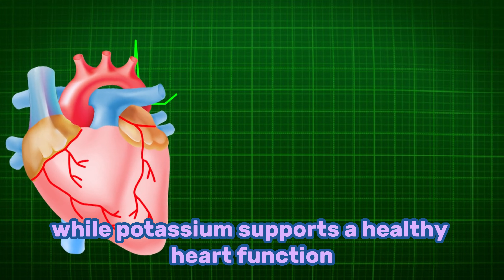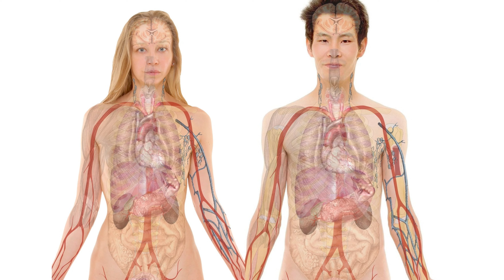Pumpkin Seed Milk Benefits Unveiled: Why It’s Hailed as the Elixir for Health & Wellness? 🎃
In this video, we're diving deep into the world of Pumpkin Seed Milk and uncovering its incredible benefits. 🎃🥛

Pumpkin Seed Milk is not only a delicious dairy-free alternative but also a powerhouse of nutrition. We'll explore its various advantages, including:

🌟 Rich in Essential Nutrients: Discover the vitamins, minerals, and antioxidants that make pumpkin seed milk a nutritional treasure.

🌱 Plant-Powered Goodness: Learn why this milk is an excellent option for those seeking a dairy-free, vegan, or plant-based diet.

💪 Health Benefits: Uncover how pumpkin seed milk can support your immune system, heart health, and more.

🧡 Nutty and Delicious: Find out just how delightful and versatile this milk is in your favorite recipes.

Whether you're lactose intolerant, vegan, or simply looking to expand your culinary horizons, pumpkin seed milk is a fantastic addition to your kitchen.

Join us as we explore the benefits and versatility of this nutty elixir, and get ready to elevate your health and taste buds to a whole new level. 🎥👩‍🍳🍂